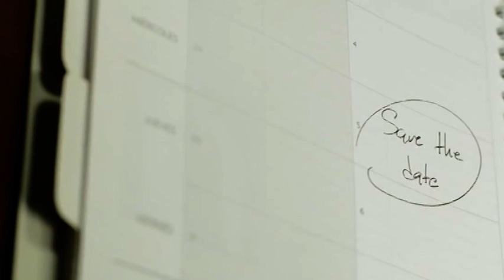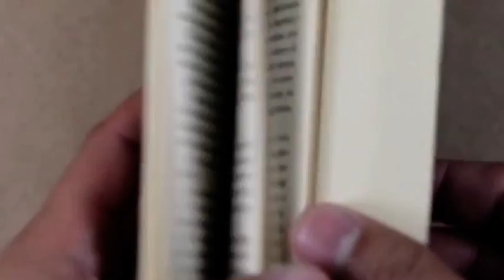Gli Osservati: intervista a Jennifer Pashley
Nella piccola cittadina di Spring Falls si conoscono tutti, tutti conoscono Pearl Jenkins e il figlio Shannon che vivono in una casa isolata in mezzo al bosco. Tutti sono pronti ad additare il diciannovenne per l'omicidio della madre.

Tutti tranne Kateri, la nuova detective arrivata in città, che sa riconoscere una vittima dallo sguardo. E Shannon Jenkins - lei lo sa - non può essere stato il responsabile. Ma chi è stato, allora?

Il mistero si mescola ai pregiudizi, in grado di soffocare e distruggere sogni e persone. Un thriller - narrato dai due punti di vista di Kateri e Shannon - che "ritrae l'America dei dimenticati, dei dannati, rischiarata da spiragli di bellezza abbagliante".

Il libro di oggi a Bookmania si intitola GLI OSSERVATI (Carbonio Editore) e ne parleremo oggi insieme alla sua autrice Jennifer Pashley, ospite ai nostri microfono.

► IL LIBRO